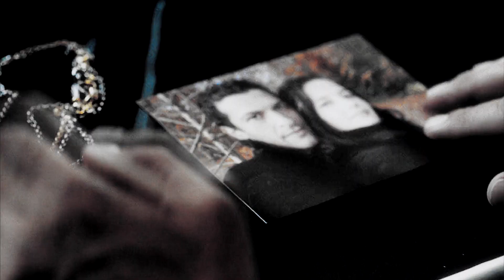crazy in love | james bond & vesper lynd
clips from
Quantum of Solace
Casino Royale
Skyfall

song: Crazy in Love (Beyoncé, 50 Shades of Grey version)